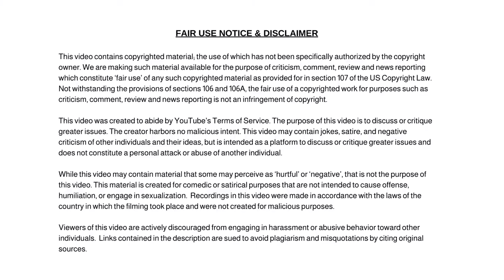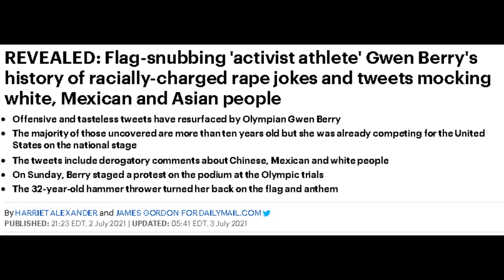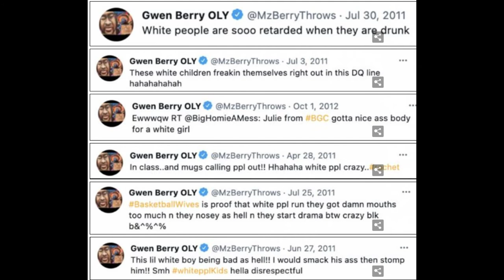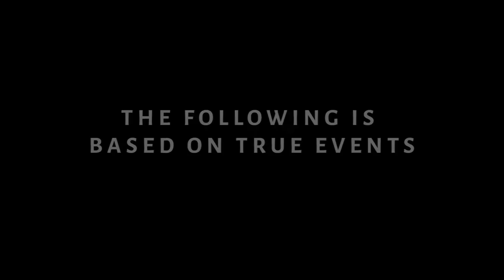Gwen Berry Flag-Snubbing 'Activist Athlete' History of Racially-Charged Tweets Mocking Others!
Gwen Berry Flag-Snubbing 'Activist Athlete' History of Racially-Charged Jokes and Tweets Mocking Others Resurface!

Dum Dum

✭ Captioning ✭
News broadcaster Dum Dum, “Hi, I'm your host Dum Dum and welcome to the Dum Dum News Channel. In today's news we'll be covering Gwen Berry Flag-Snubbing 'Activist Athlete' History of Racially-Charged Jokes and Tweets Mocking Others Resurface!